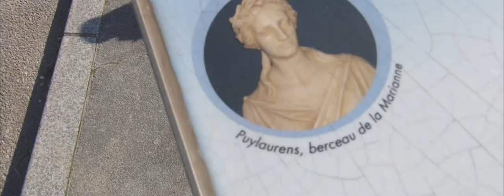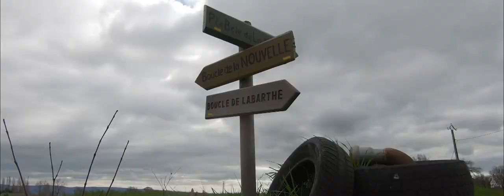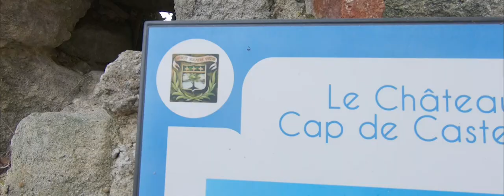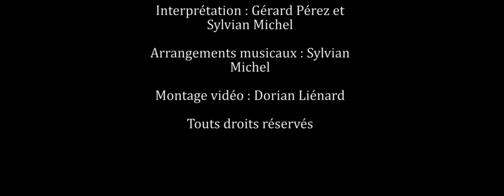"Puylaurens" Clip Officiel / Gérard et Sylvain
Un petit village de l'occitanie, au coeur de l'autan.
Berceau de la Marianne Républicaine.